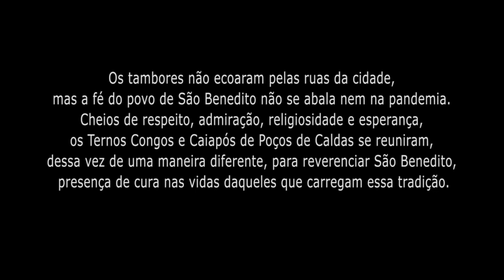DOCUMENTÁRIO "SÃO BENEDITO" É LANÇADO EM POÇOS DE CALDAS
No dia 5 de outubro, no Brasil, é celebrado o dia de São Benedito. Em referência à data, a Secretaria Municipal de Cultura e a Associação de Ternos de Congos e Caiapós de Poços de Caldas lançou esta semana o documentário “São Benedito de Poços de Caldas: a fé e a devoção de seus Congos e Caiapós”.